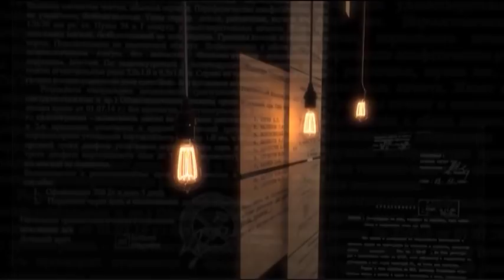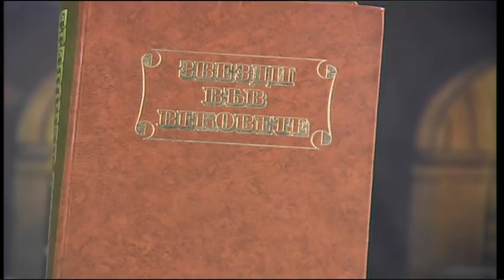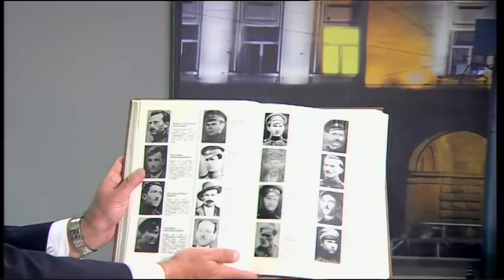„Документите“ с Антон Тодоров – 22.09.2018 (част 3)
Платената гражданска война. От септемврийския метеж 1923 г. до атентата от 1925 г.